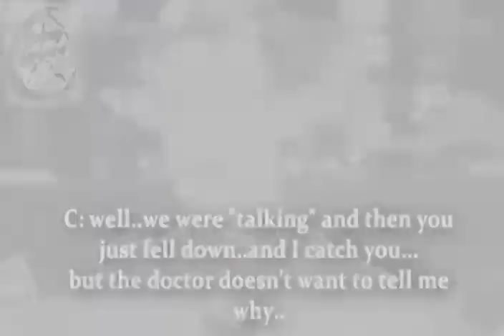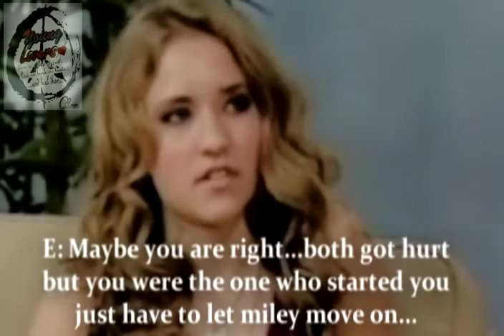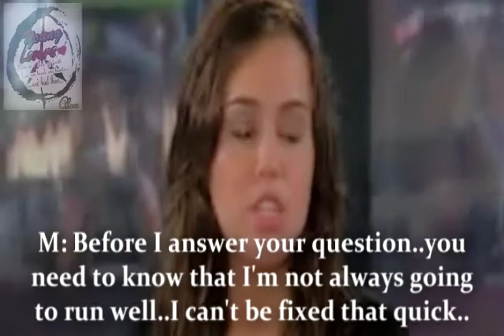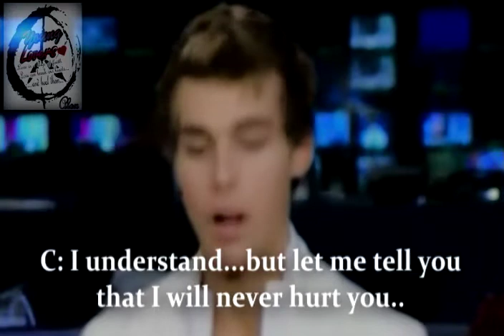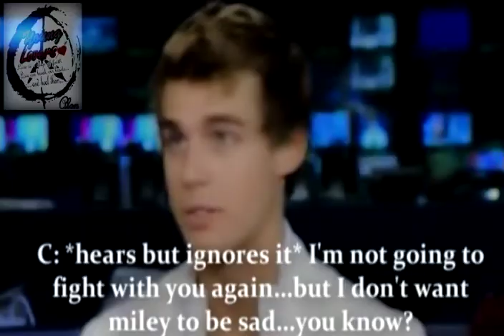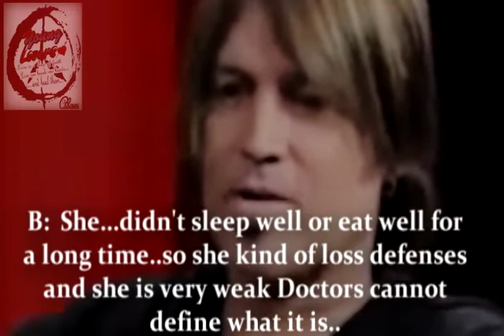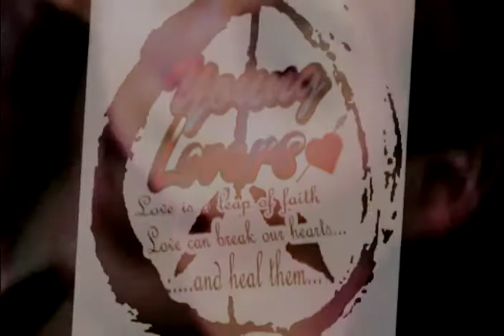YOUNG LOVERS : A Niley movie♥ [part 10]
I'm sorry... this is so USA can watch it hope everyone can I have to change the songs U.U

Ok! guys I'm so thankful is like I made a MM two days ago..and I had 278 subs...after my MM I ended with 288 SUBS!
10 subs in 2 days?..wow guys! that's why I wanted to give you this part also :P haha the 11th is almost done...but maybe if this is comment so well I'll put a part every two days :D

Dedications;
To all my subs!!...
AND MY FANS!! :D
* zoeygirl11
* DemiOSelena
seriously you make my dreams come true
QUESTION:

1. WHO IS THE ONE WHO SAID i LOVE YOU?..-PS it's not michael
2. You want parts every 2 days?

SONGS:

WHY - Rascal Flatts
Everything - Lifehouse
Last Christmas - Ashley Tisdale
xox

Alex